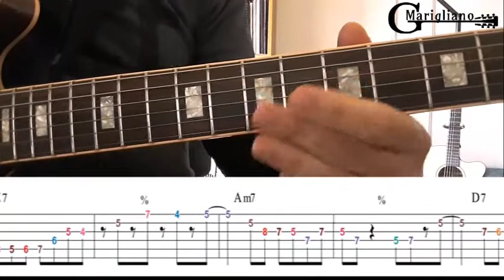Jazz Guitar / All Of Me / 8 bars Solo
Impro sobre 8 primeros compases de All Of Me
Full Tab Pdf